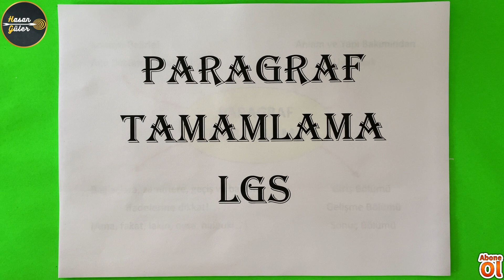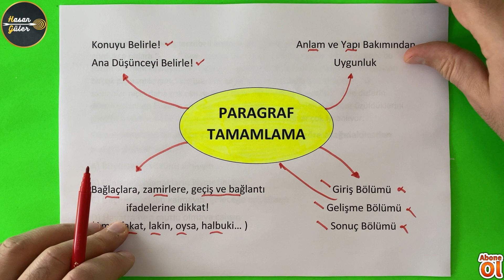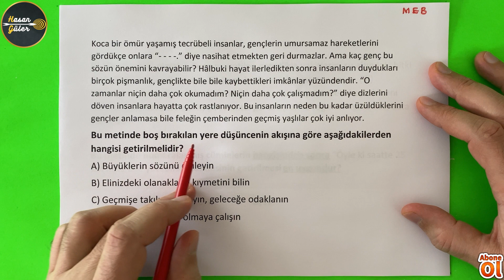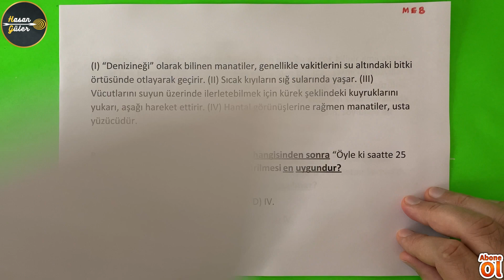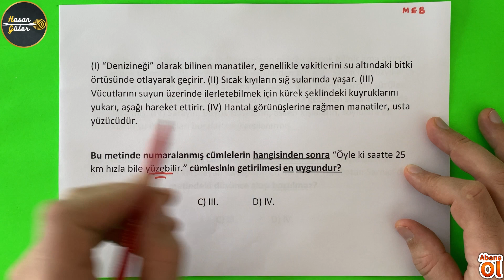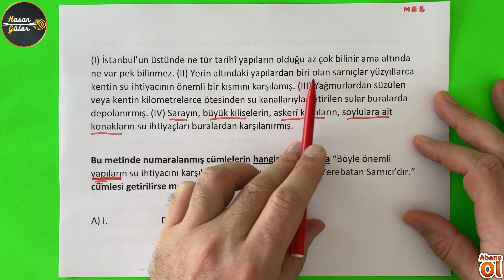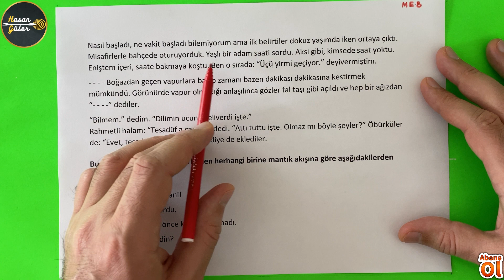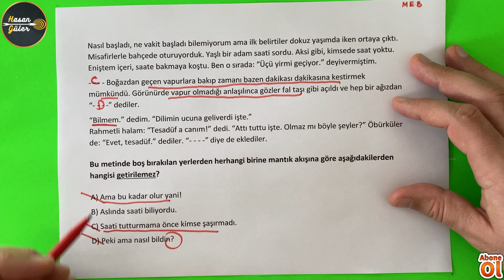PARAGRAF TAMAMLAMA / LGS - (Hasan GÜLER)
Paragrafta boş bırakılan kısmı tamamlamayla ilgili konu anlatımı, örnek soru çözümü, taktik, uyarı, püf nokta içerir.